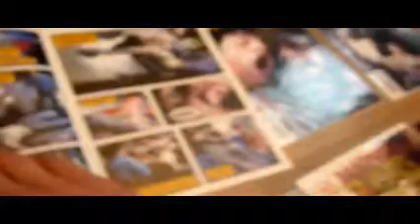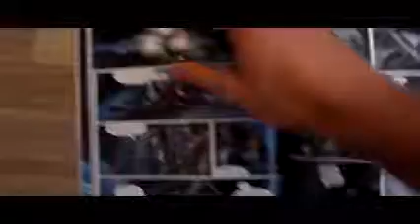Horror Collectie in Vogelvlucht PART 3